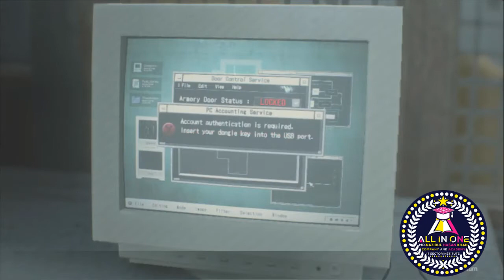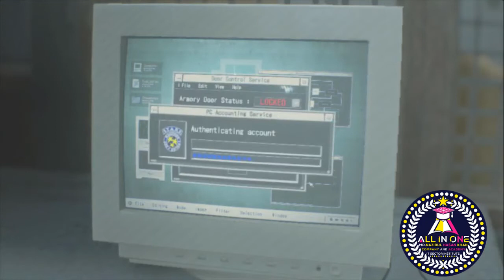Resident Evil 2 Remake Game Play By Nazibul Hasan All in One I Part 2 IResident Evil 2IBest Graphics